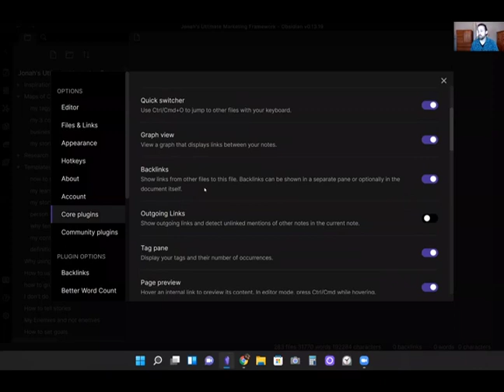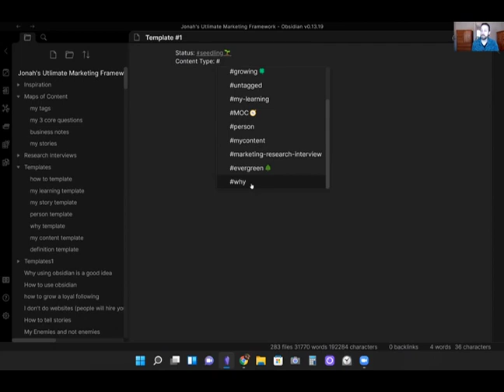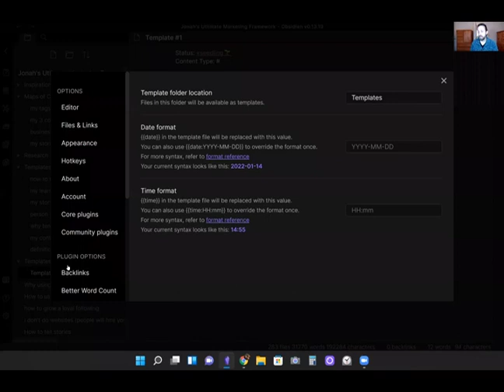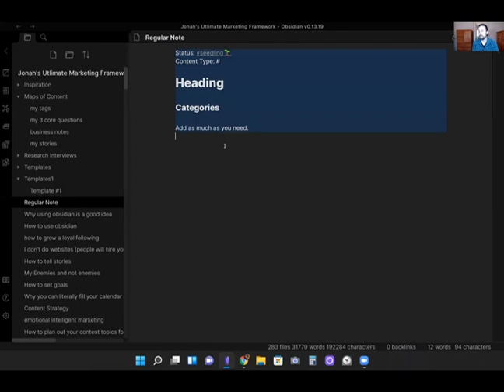How To Create Templates In Obsidian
Tutorial on how to create templates in Obsidian.

I help coaches grow a loyal Instagram audience and enroll clients. Obsidian is the software I recommend coaches use to organize their content ideas.